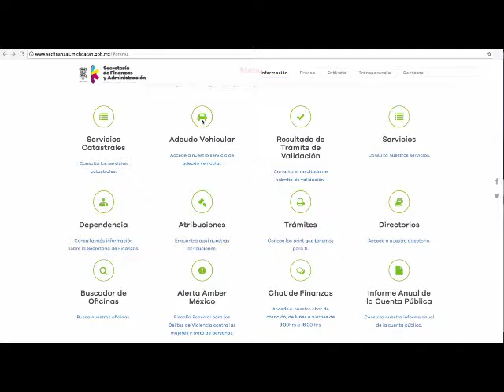SFA reitera llamado a ignorar a intermediarios